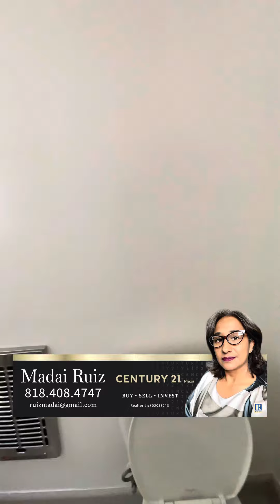Twin Homes: Your Gateway to Double Property Ownership!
¡Oportunidad emocionante para inversionistas o dueños! Dos casas en un solo terreno. La casa principal tiene 3 recámaras y 2 baños con electrodomésticos nuevos, ventiladores, luces, puertas y pisos de madera. La segunda casa es una ADU completamente nueva de 1200 pies cuadrados, con plan abierto y cocina grande. ¡Ambas casas están vacías y tienen su propio espacio al aire libre!